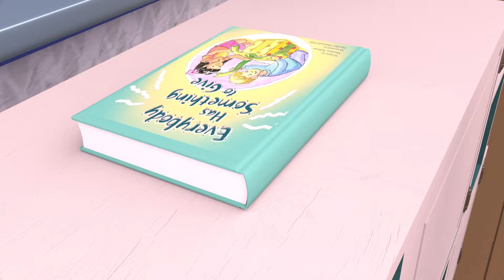The Little Puppy Adventure | Lovely Songs for Children | More Kids Songs | Awesome Baby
The Little Puppy Adventure is a delightful and lively song that invites children to join in the fun and excitement of a lovable puppy's adventures. Set to a cheerful melody and filled with playful lyrics, this song captures the joy and energy of a puppy as it explores the world around it

This little puppy got a family
 This little puppy felt love
This little puppy had food treats
 This little puppy had fun
This little puppy barked woof woof woof

Get ready to immerse yourself in a world of catchy melodies, vibrant animations and fun learning designed to entertain and educate your children. 🎶👶

These songs have been carefully selected, so they are your comprehensive destination for high-quality children's music. From cheerful dance numbers to soothing lullabies, we've covered all the bases to ensure your child has the perfect mix of fun and learning. 📚💃

Don't miss this musical journey that promises to keep your child engaged and entertained while learning new concepts, words and life skills. Perfect for playtime, learning time or bedtime